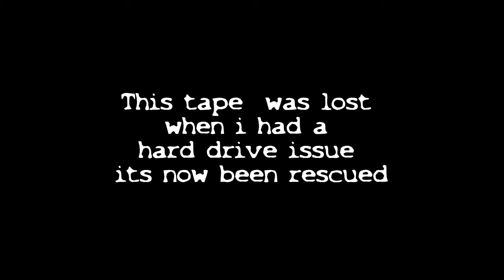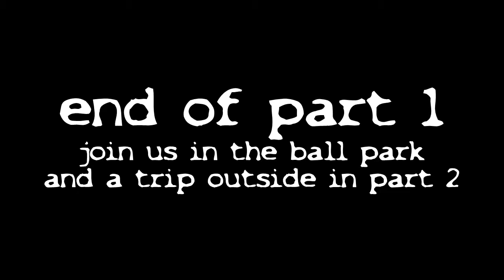Episode 38 the plough the lost tape pt1